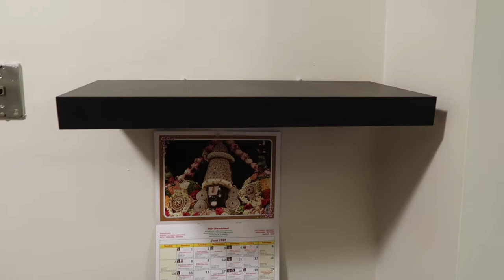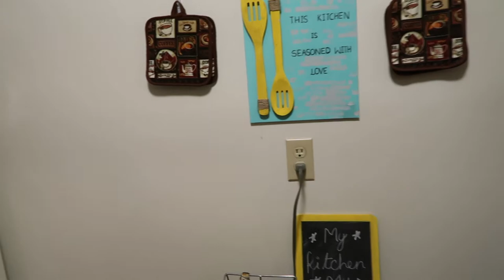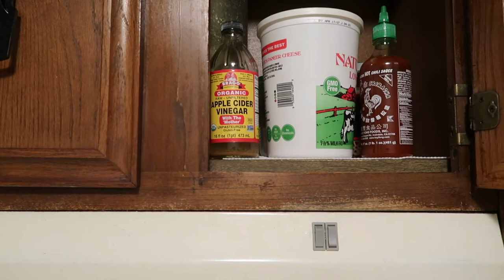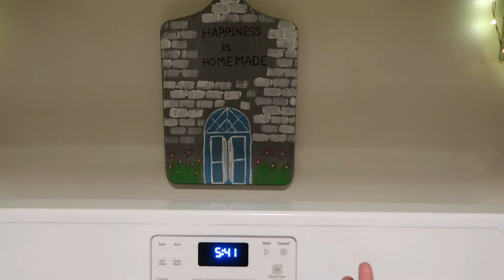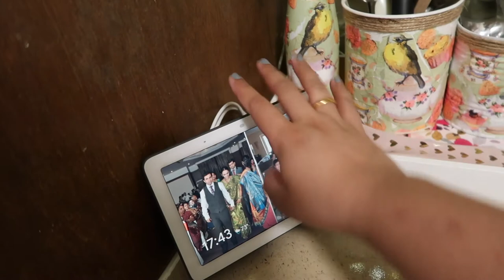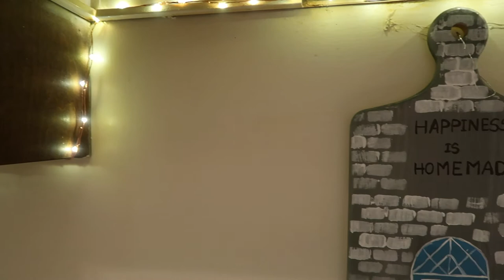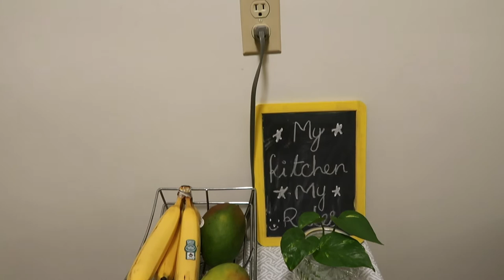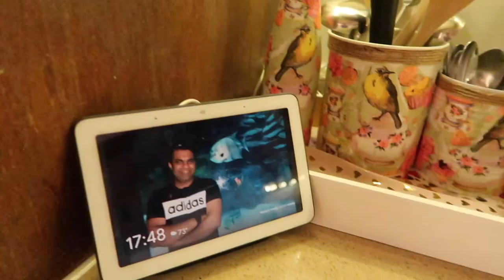DIY Indian Kitchen Makeover 2020 💁🏻‍♀️| Kitchen Organization & Decor Ideas | Sandhya's World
Hello Everyone,

In today's video I have shared DIY Indian Kitchen Makeover 2020 & i also shared kitchen organization & decor ideas. I hope u all will like it.

Ceramic Tea, Coffee & Sugar Containers